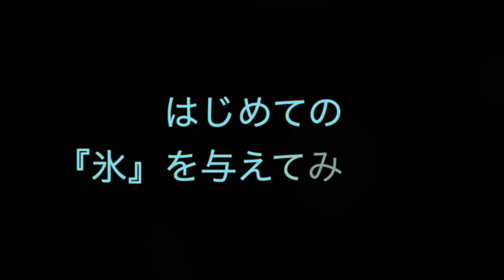シルバーベンガルの子猫に初めて氷を与えた結果やっぱりかわいいSilver Bengal kitten is cute【ねこつる】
シルバーベンガルの子猫が出産から2ヶ月になりました！
生まれて初めてとなる氷をプレゼントしてみました。
この日は暑い日でしたのでちょうどいい機会となりました。

※氷を猫に与える際の注意点は動画内にも記載しましたが、様子をみて少量だけに留めてください。

成長記録
早いものでもう2ヶ月です。離乳食、乳離れも済みかわいい子猫たちはドライフードもモリモリ食べる様になりました。

これを期に色々子猫で実験してみたい事があるので順次動画up予定です❗️

For the first time I was allowed to eat ice from a Silver Bengal kitten.  What reaction do they show?

関連動画